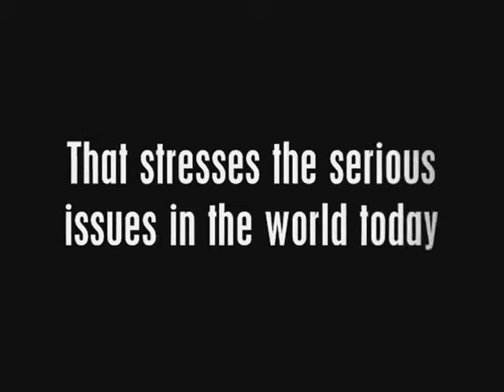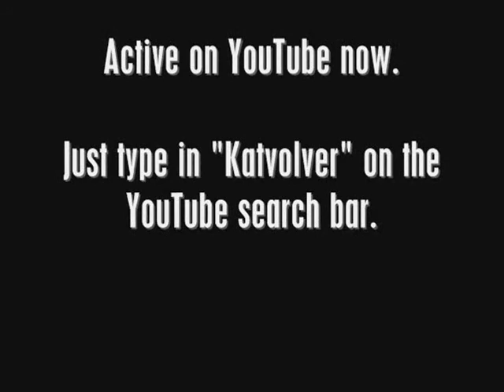Gamma Ray Series Trailer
This is a trailer to my new YouTube Mini Series "Gamma Ray."
Hopefully the owners of YouTube could promote this video to help boost my view number on the Gamma Ray series?